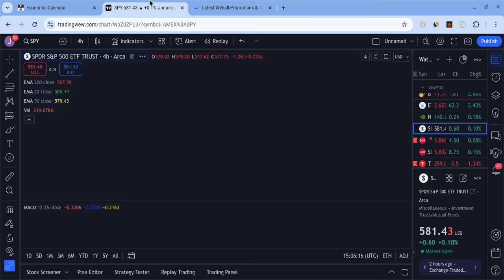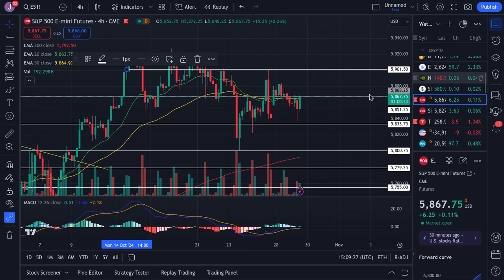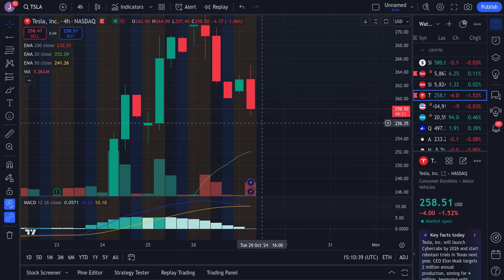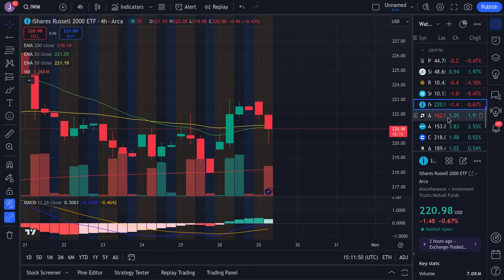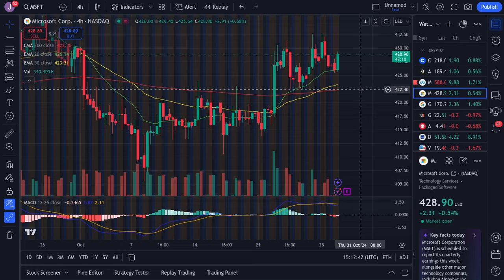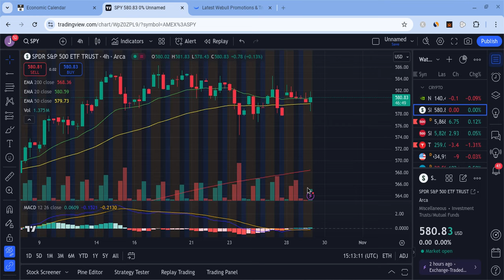🔥 BIG DUMP COMING OR NOT? SPY, TSLA, ES, QQQ, AAPL, NVDA, AMZN, COIN, META, & GOOG PREDICTIONS! 🚀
Hey everyone!

SPY and SPX had a green day on Friday as SPY closed at $581 (close to expectations), and it looked weaker than before. Despite that, SPY is still very strong for the long-term! In this SPY video, I will give you my SPX stock price prediction, while mentioning SPY and stock market news; regardless of SPX and SPY's short terms, their long-terms will be bright with massive growth potential. SPY to the moon! SPY is the future!

0:00 Intro
0:45 Economic News & Data
1:08 Technical Analysis